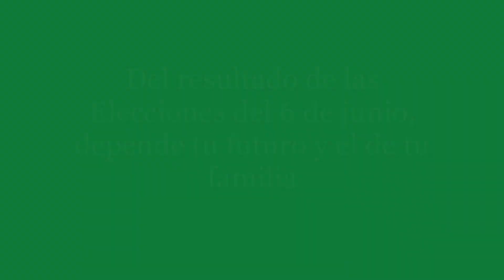Del resultado de las Elecciones del 6 de junio, depende tu futuro y el de tu familia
¿Como votar en forma sabia para acabar con MORENA? Brújula del voto CIUDADANO